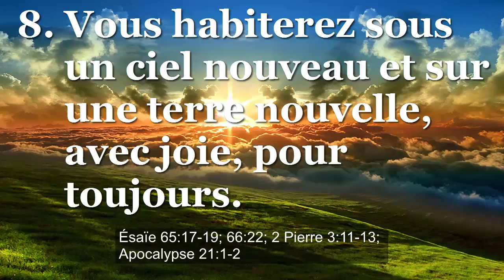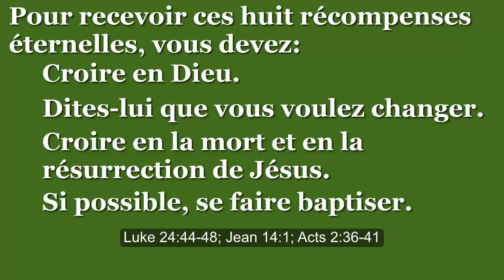Huit récompenses éternelles de la foi en Jésus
Une interprétation de la Sainte Bible.

1. Vous jouirez de la gloire éternelle de Dieu, pour toujours. Psaume 17:15 Psaume 73:26 Ésaïe 65: 17-19 2 Corinthiens 4: 17-18 Colossians3: 41 Thessaloniciens 2:12 2 Thessaloniciens 1: 9-10 Tite 2:13 1 Pierre 5: 1 1 Peter 5: 4 1 Peter 5: 10-11

2. Votre corps physique reviendra à la vie, changé pour toujours. Esaïe 26:19 Luc 20: 34-38 Jean 5:29 Actes 24:15 1 Corinthiens 15: 22-23 Philippians3: 20-21 1 Thessaloniciens 4: 16-17 Apocalypse 20: 4-6

3. Vous vivrez éternellement, pour ne plus jamais mourir. Daniel 12: 2-3 Matthieu 25:46 Luc 18: 29-30 Jean 3:16 Jean 10:28 Romains 5:21 Tite 1: 2 1 Jean 5: 11-13

4. Vous hériterez d'une demeure éternelle que Jésus prépare pour vous. Jean 14: 3 Romains 8: 16-19 Hébreux 12: 22-24 Apocalypse 21: 1-2

5. Pour chaque bonne action que vous aurez effectuée maintenant, Dieu vous récompensera et vous honorera, pour toujours. Luc 22: 28-30 Jean 12:26 Romains 2: 7 1 Corinthiens 3:13-14

6. Vous allez entrer dans le Royaume de Dieu, y demeurer pour toujours. Daniel 2:44 Daniel 7:18 Daniel 7:27 1 Thessaloniciens 2:12 2 Pierre 1:11

7. Vous habiterez avec Jésus, irréprochable, jouissant d'une bonne santé, de la force et de l'immortalité, pour toujours. Luc 22: 28-30 Luc 23: 42-43 1 Corinthiens 15: 42-44 2 Thessaloniciens 2: 1 1 Peter 5: 10-11 Jude 1: 24-25

8. Vous habiterez sous un ciel nouveau et sur une terre nouvelle, avec joie pour toujours. Ésaïe 65: 17-19 Ésaïe 66:22 2 Pierre 3: 11-13 Apocalypse 21: 1-2

Pour recevoir ces huit récompenses éternelles, vous devez:
● Croire en Dieu.
● Dites-lui que vous voulez changer.
● Croyez en la mort et en la résurrection de Jésus.
● Si possible, faites-vous baptiser.
Luc 24:44-48; Jean 14:1; Acts 2:36-41